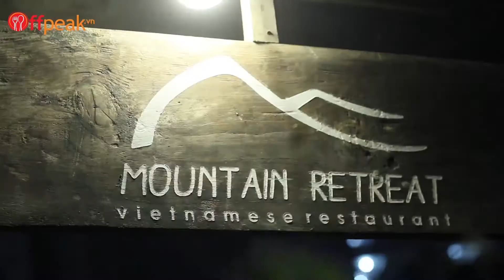Mountain Retreat - vietnamese restaurant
Đặt chân lên tầng thượng chung cư 36 Lê Lợi, bạn sẽ được trở về quê nhà thân thương với cây cối, cỏ hoa thanh bình yên ả, được ăn những món truyền thống dân dã như chính tay mẹ làm.

Mountain Retreat hiện đang giảm 10% từ 12:00 - 15:00 & 19:00 - 21:30 vào Thứ 2 - Chủ nhật khi bạn đến cùng Offpeak.vn. Truy cập ngay để đặt bàn và nhận ưu đãi
Ăn cùng Offpeak, tiết kiệm đến 50%